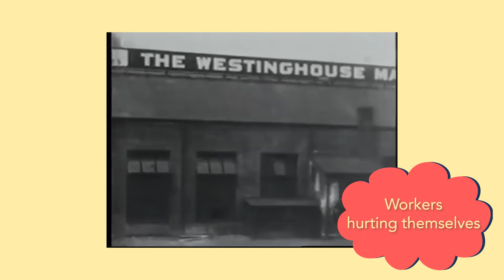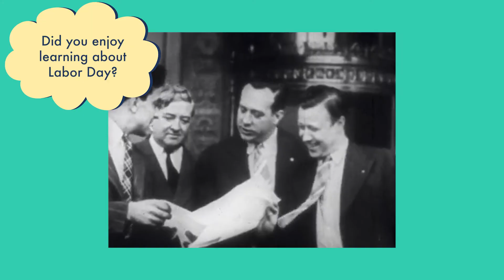What is Labor Day? | History of Labor Day | History for Kids| STEM Unraveled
Let's learn about the history of Labor Day and why we celebrate it every year!

Our STEM Kits are offered as a monthly subscription box that includes all the materials you need for 5 easy-to-follow STEM activities.

Connect with GIGIL STEM Kits Online!